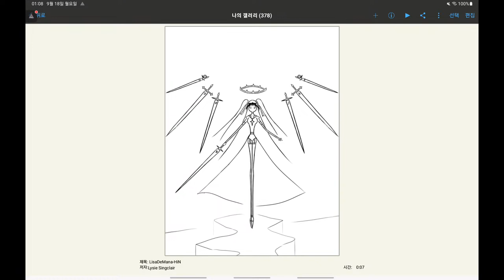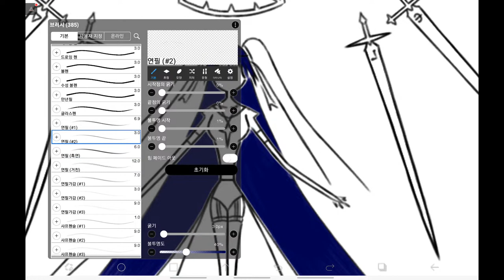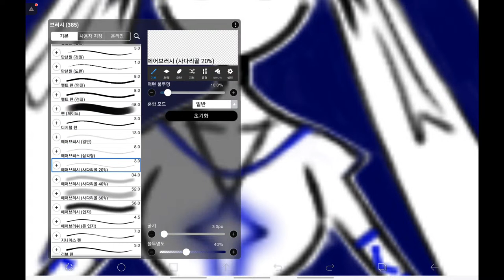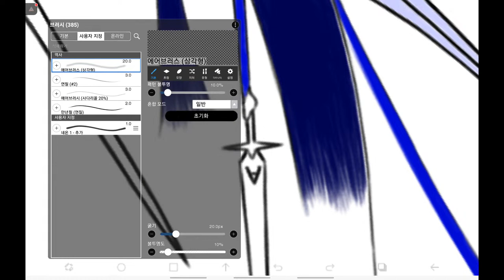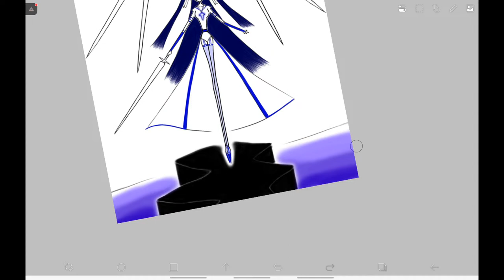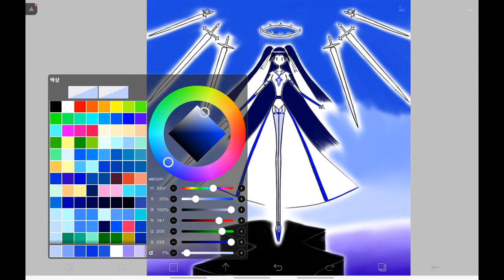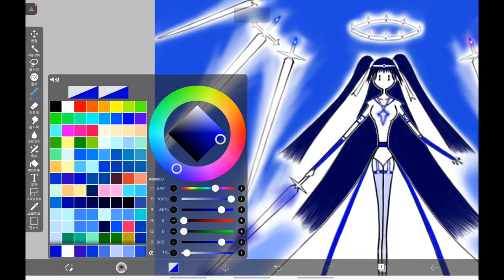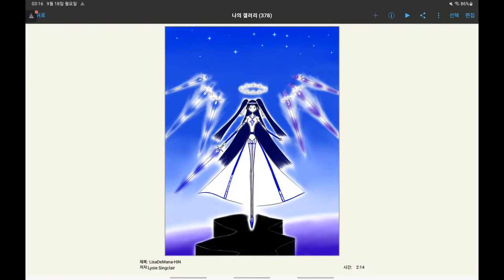Simple Drawing/Painting Live #5 🙂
Dedicated to @시아.온아빠건프라Sia.o  who loves the coloring of Hi-Nu Gundam so much.